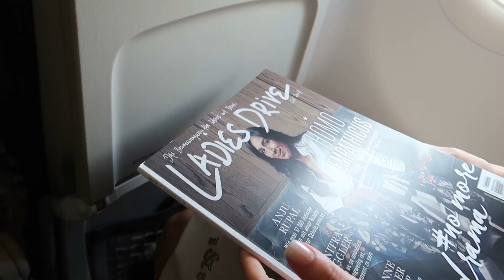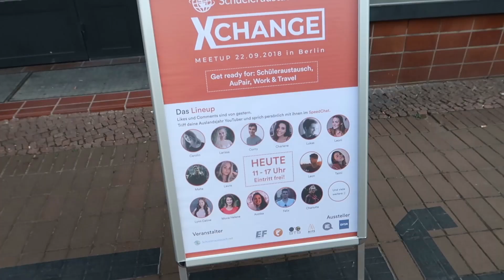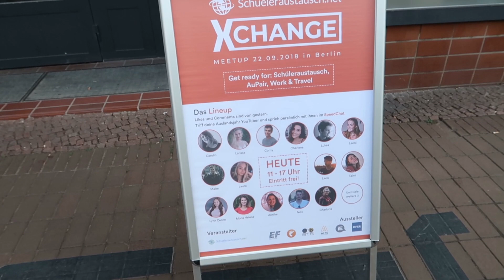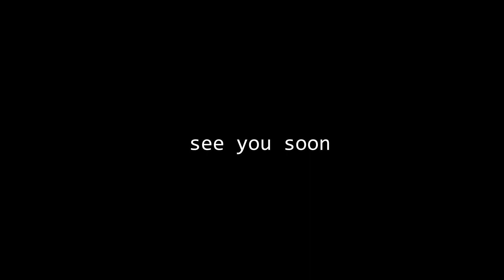EXCHANGEYEAR WEEKEND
Heyy♡
Das heutige Video ist der Vlog über das Xchange Meet-up der am 22.9. in Berlin das erste mal stattgefunden hat.
Es war ein unglaublich schönes Erlebnis auf so einem Event dabei sein zu dürfen und ich freu mich so dass ich die ganzen anderen auch endlich kennenlernen durfte!
see yall next year
FAQ:
Name: Zsuzsanna
Age: 18 (1.dez.1999)
Livin in: Switzerland
Exchange year: Georgia, USA 2017/18

📷Meine Kamera
VERDIENE GELD MIT UMFRAGEN:
• Entscheiderclub Deutschland*:
In diesem Video erfolgte keine Zusammenarbeit mit einer Firma.
➾ALLE Links sind persönliche Empfehlungen von mir! Ich verlinke euch kein Produkt was ich nicht selbst habe oder nicht gut finde!
DO WHAT YOU LOVE♡Miss Sunshine♐︎